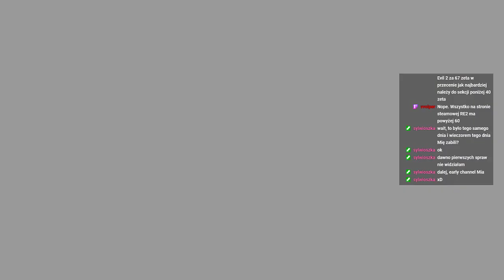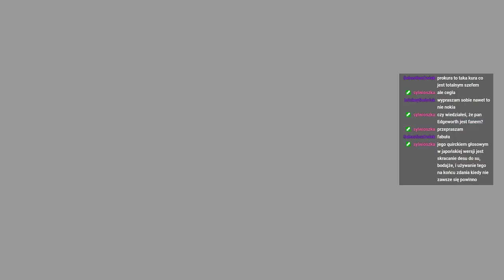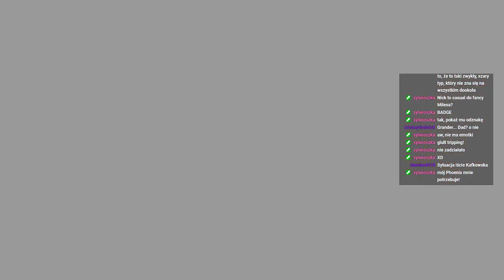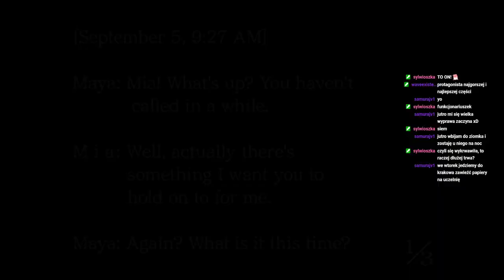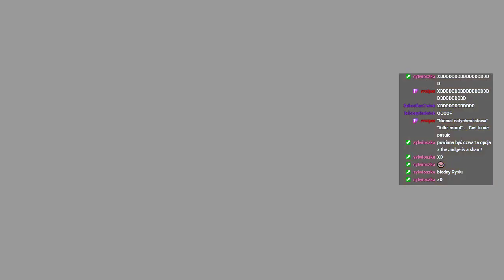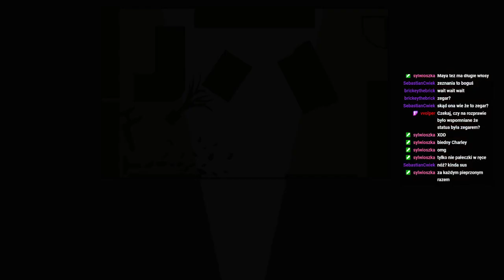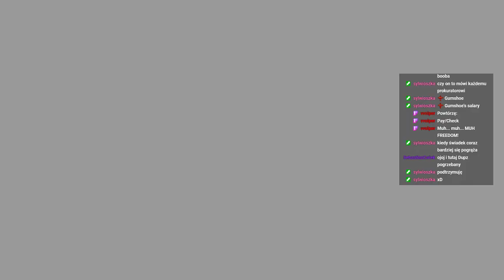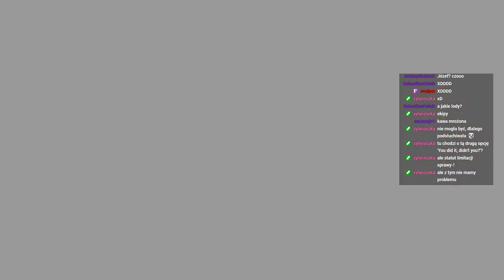SVTV archiwum: Streamujmy w Phoenix Wright Ace Attorney—2—18.07.2021